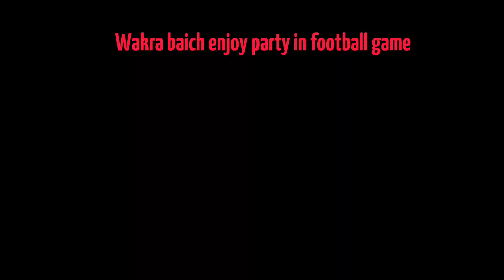wakra baich enjoy party in football game